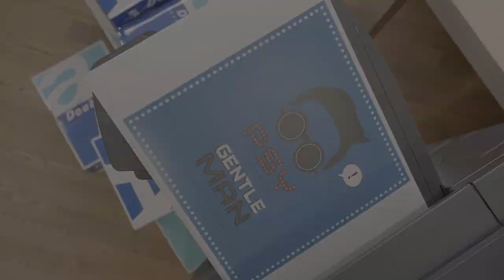PSY & SpongeBob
SpongeBOB in Gentheman by PSY !